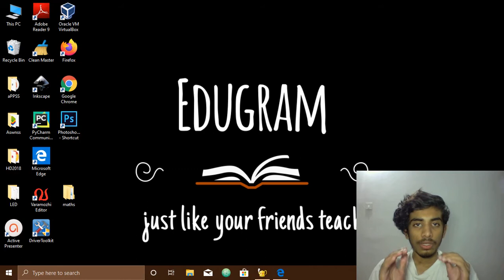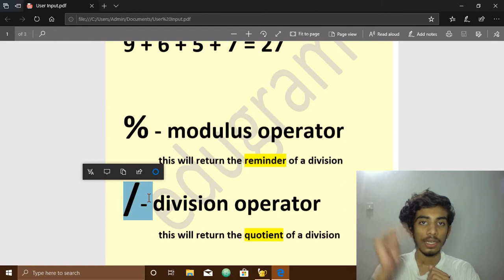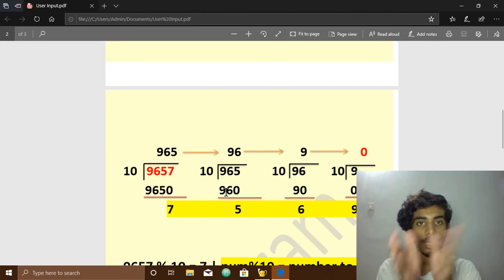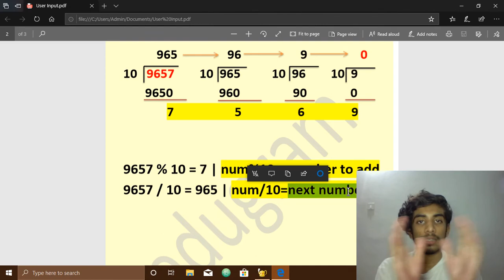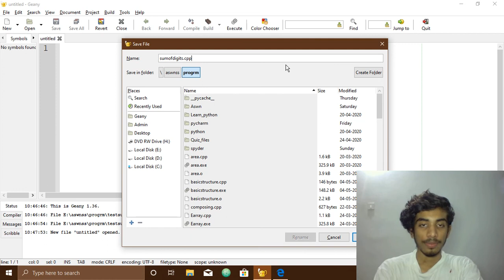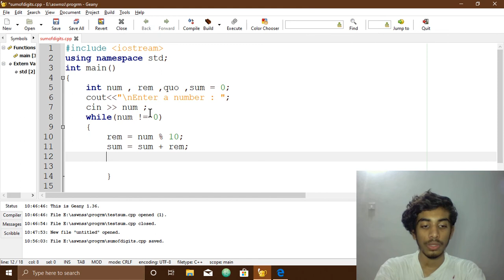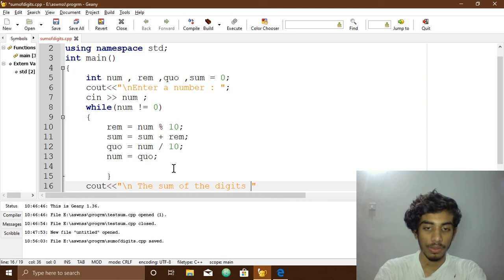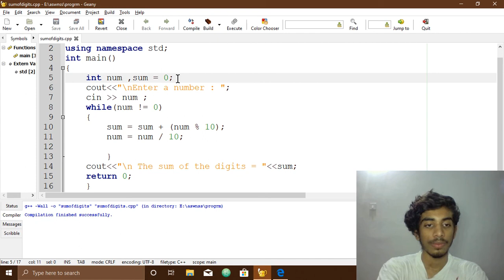Plus Two Computer Science Practical | Sum of digits of a number C++ | learn C++ Malayalam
Hello friends , welcome Edugram . Here we are going to discuss about the plus two Computer Science Practical Examination. This is second video hope you like it .